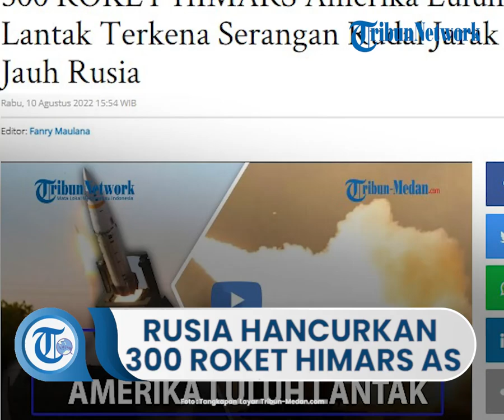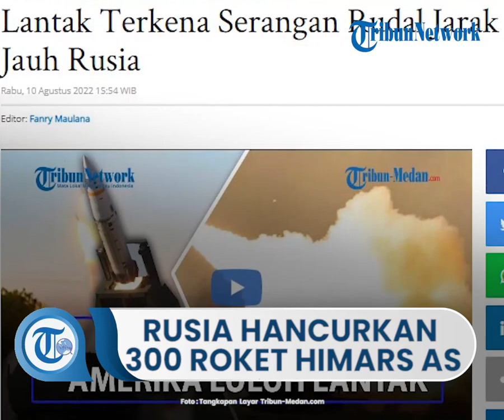Detik-detik Serangan Rudal Jarak Jauh Rusia Luluh Lantahkan 300 Roket HIMARS Amerika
TRIBUN-VIDEO.Com, Kementerian Pertahanan Rusia melaporkan serangan rudal jarak jauhnya berhasil menghancurkan 300 roket HIMARS buatan Amerika.

Serangan rudal yang menghantam gudang amunisi di wilayah Cherkasy juga menghancurkan meriam Howitzer M777 Amerika.

Disampaikan dalam laporan Kemenhan Rusia yang dibagikan lewat akun telegram mereka pada Selasa, (9/8/2022) pos komando siluman angkatan udara Ukraina juga berhasil dihancurkan.

Operasional taktis penerbangan militer Rusia juga menyerang dua pos komando di pemukiman Seversk dan Ocheretino.

Sistem pertahanan udara Rusia berhasil menembak jatuh satu helikopter tempur MiG-29 Angkatan Udara Ukraina.

Tiga unit kendaraan tanpa awak Ukraina berhasil dihancurkan di wilayah Kharkiv.

4785 unit kendaraan militer khusus berhasil dihancurkan selama invasi Rusia ke Ukraina.

Artikel ini telah tayang di Tribun-Medan.com dengan judul 300 ROKET HIMARS Amerika Luluh Lantak Terkena Serangan Rudal Jarak Jauh Rusia,